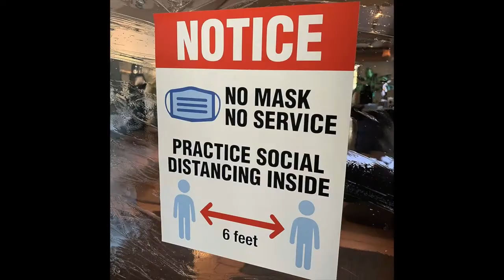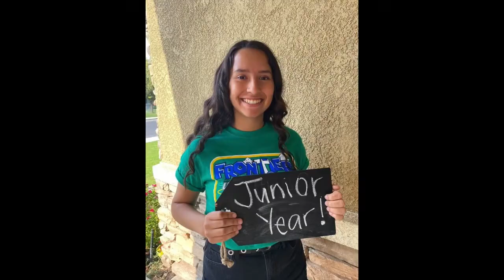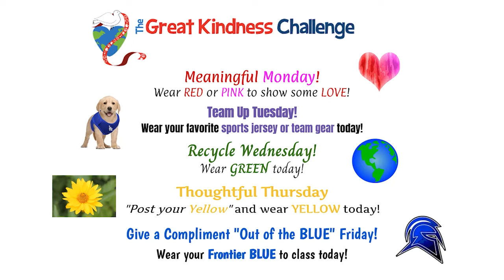Frontier High School Morning Show 01 25 2021